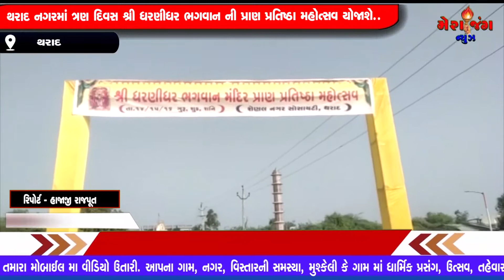ધરણીધર ભગવાનની પ્રાણ પ્રતિષ્ઠા મહોત્સવ થરાદમાં યોજાશે